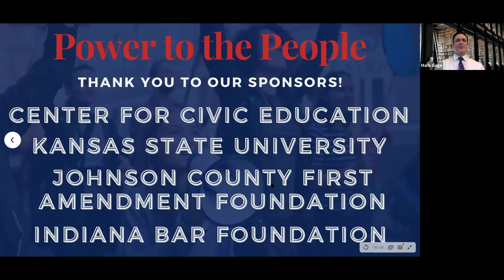A Review of Selected Supreme Court Cases from 2019–2020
In this first webinar of the Power to the People Series by the Center for Civic Education,  U.S. District Judge Mae Avila D'Agostino and Center for Civic Education President Christopher R. Riano review United States Supreme Court cases from the 2019–2020 term.

The following cases were discussed:

Little Sisters of the Poor Saints Peter and Paul Home v. Pennsylvania